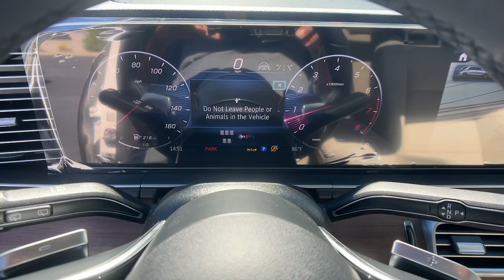2025 Mercedes-Benz GLE GLE 350 Duluth, Lawrenceville, Cumming, Johns Creek, Atlanta GA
New 2025 Mercedes-Benz GLE GLE 350 available at Mercedes-Benz of Atlanta Northeast located in 1705 Boggs Rd, Duluth, GA, 30096.
Stock#: M16348 - VIN#: 4JGFB4FEXSB296372

Can you see yourself in the  2025  Mercedes-Benz GLE. Take a closer look at this sleek, muscular GLE. Rewarding on every level, its advanced tech offers customized driving modes, digital instrumentation, and driver-assist features, while its atmospheric cabin captivates the imagination. The following are some of this vehicles highlighted options: Apple Carplay®/Android Auto®, Wireless Charging Station, Touchscreen Infotainment System, Keyless Entry, Moonroof, Navigation System, Power Passenger Seat, Premium Sound System, Heated Mirrors, Satellite Radio. It's your turn. Go ahead and enjoy the delights of luxury and performance in this stylish GLE SUV. Our team will give you an outstanding test drive experience. Stop in today!